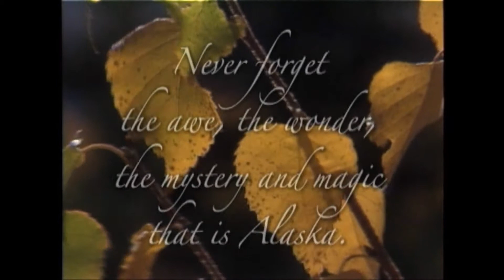One Vision - USFWS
Nestled among beautiful shots of Alaskan wilderness and wildlife are the U.S. Fish  Wildlife Service's guiding principles by which we share one vision. View and listen.